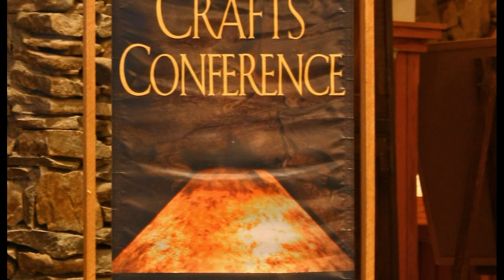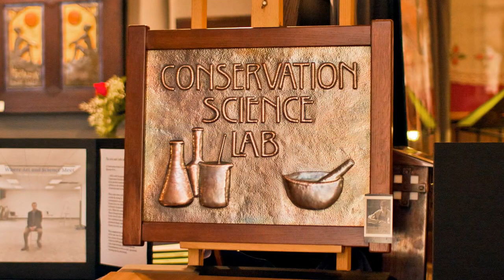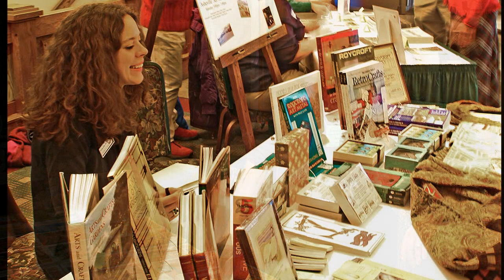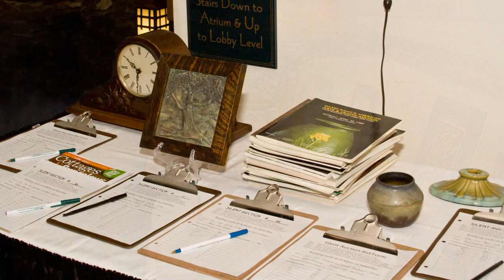Arts & Crafts Conference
Held annually at the historic Grove Park Inn Resort & Spa in beautiful Asheville, NC.